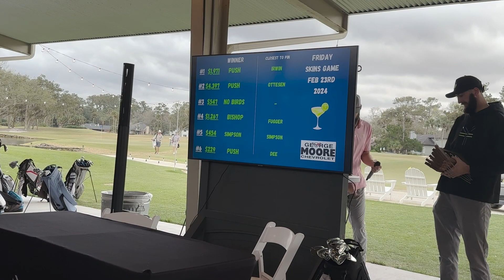The Yard - Skins Game Recap!